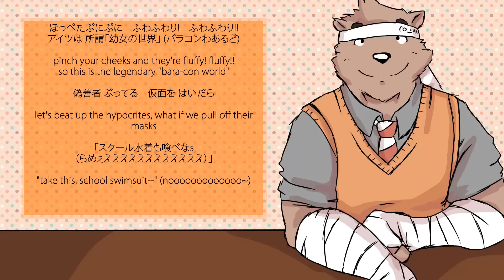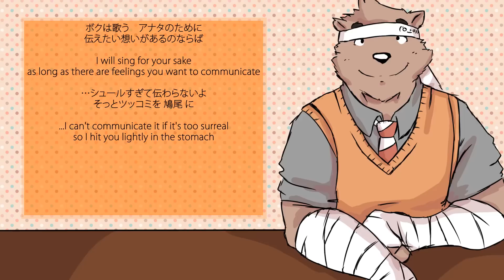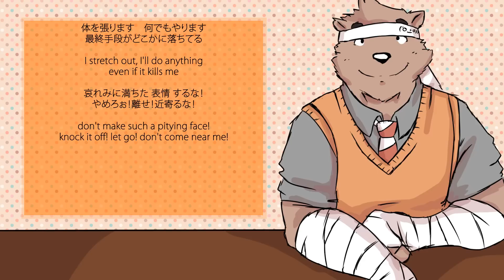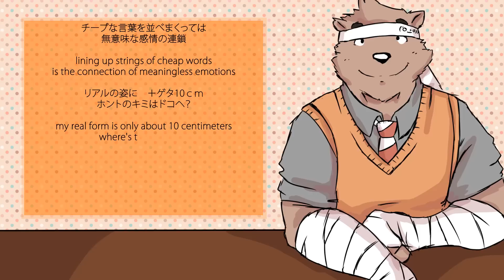【UTAU】The Rampage of Hachimitsu Sake【Hachimitsu Sake + VB】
hey! guess what
I recorded an utau with my natural singing voice ye
i love him aah;;
he's a bear, a slightly drunk bear

Ust : nmsao1
Mix : Pancake
Art, Video : Pancake
Composer : CozmoP